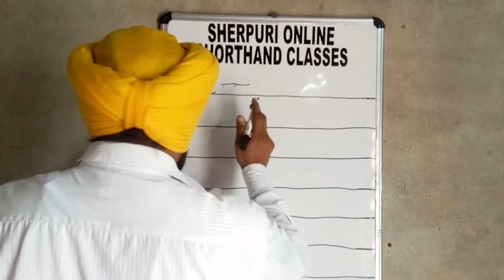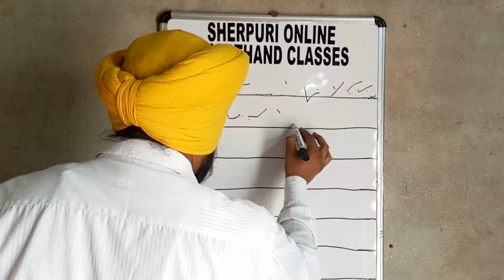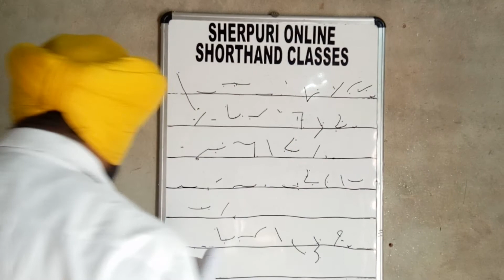ਅਭਿਆਸ 11 ਪਹਿਲੀਆਂ 5 ਲਾਈਨਾਂ Shorthand Punjabi Tutorial For Beginners By Sukhwinder Sherpuri